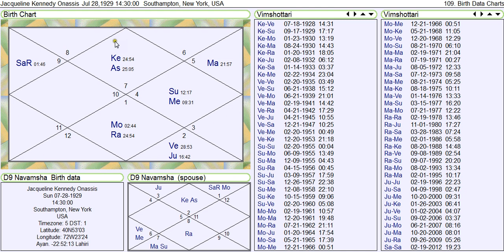Jacqueline Kennedy Onassis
Vedic astrology reading for Jacqueline Kennedy Onassis